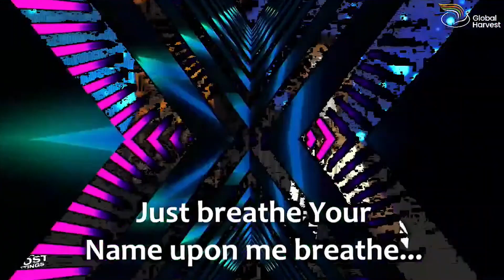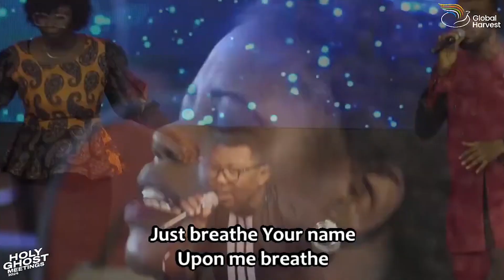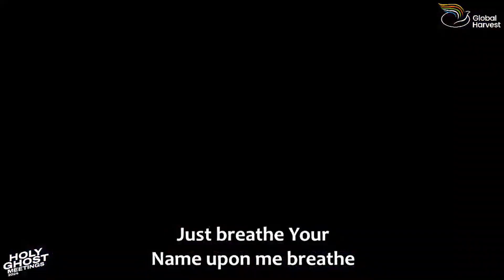Worship.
New Wine Choir.
Holy Ghost Meetings || Day Three Morning.
10th May, 2024.